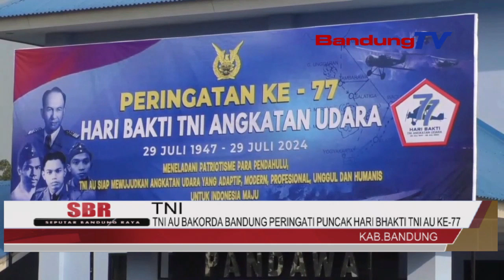TNI AU BAKORDA BANDUNG PERINGATI PUNCAK HARI BHAKTI TNI AU KE 77